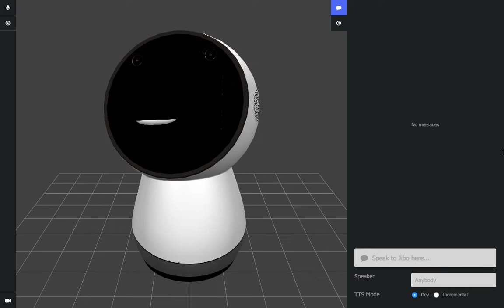Jibo Dialoge Animation Test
An animation test for Jibo using Jibo's development software. This animation would be replicated by both the servos and screen of the Physical Jibo robot